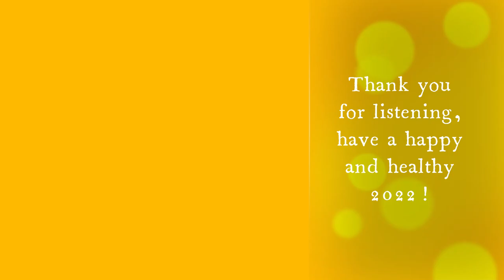Connecting after Covid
Originally shown as part of the PMLD conference II in 2022
Once when chatting to Carrie-Ann Sutton I told her that there is no such thing as "Just" a teaching assistant. At the start of this presentation Carrie will tell you she's not an expert. and then she'll go on to give you the most comprehensive run down of an experience that has been common to many, and tie it neatly up at the end with positive ways of moving forward and continuing to survive and to connect. "Just" a teaching assistant, a learning support assistant!
I learned plenty from her presentation, and was moved by it, but I was equally moved by the thought of people like Carrie occupying those support roles in education and in care. If these people are our "just" then it's a might fine "just" we have out there!
Carrie-Ann is a qualified creative arts practitioner, who loves all things messy and sensory. She is studying the SPMLD Masters in Education.
Carrie-Ann works as a Learning Support Assistant in a special school in South Wales.